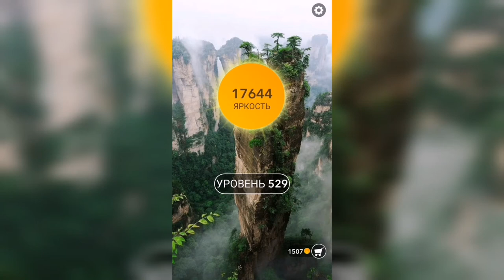Word / Слово Крест: Поиск русского кроссворда / Уровень 529